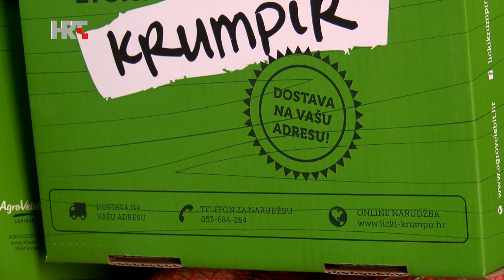Lički krumpir | Plodovi zemlje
Krumpir (Solanum tuberosum) je biljka porodice Solanaceae porijeklom sa južnoameričkih Anda, gdje su je Quechua Indijanci nazivali papa. U prehrani se koristi podzemni gomolj, a nakon otkrića Amerike ova biljka osvojila je svijet. Ostali narodni nazivi za krumpir su krompir, krtola, kumpir, krumpijer, kalamper, podzemljica, patata.